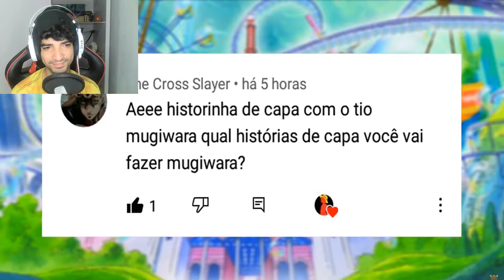REACT - HACHI CANIBAL (HISTÓRIA DE CAPA)